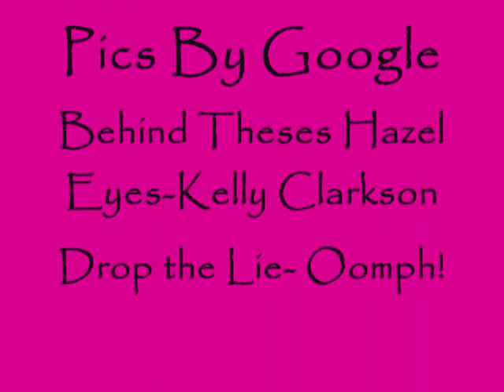Dero Goi Fan Vid: Behind His Hazel Eyes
Yet another slideshow I made for the fun of it. For all Oomph! and Dero Goi Fans. Credits at the end. I'd love to hear some feedback too. thanx 4 watching and enjoy.